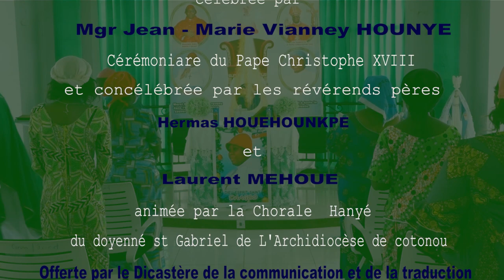Mission de Banamè [ 08 ] Célébration eucharistique du dimanche 05 Juillet 2020.